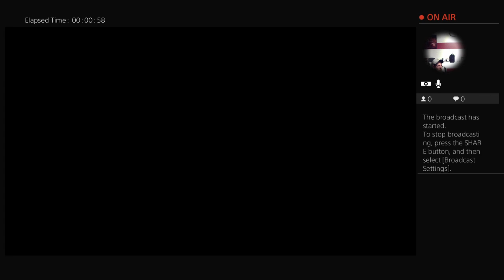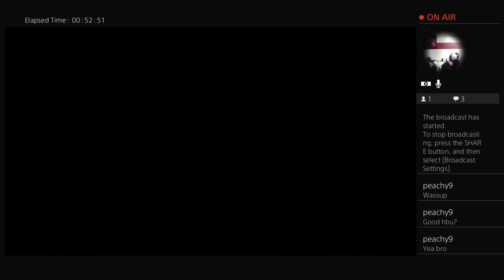Injustice just haveing sum fun